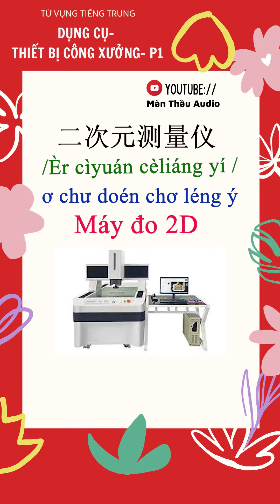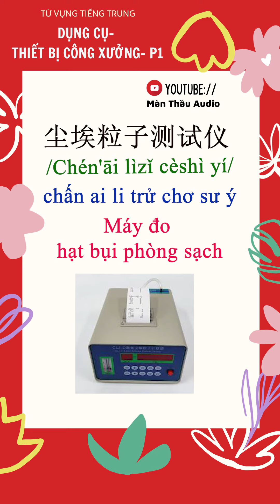Dụng cụ thiết bị công xưởng- P1